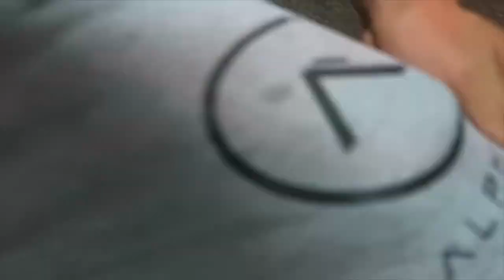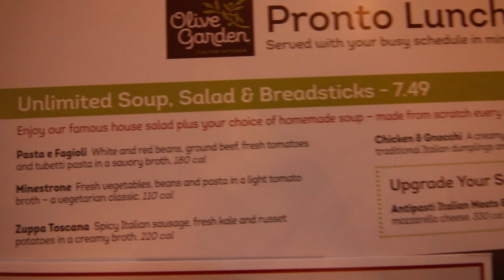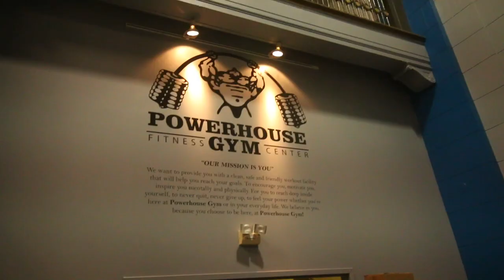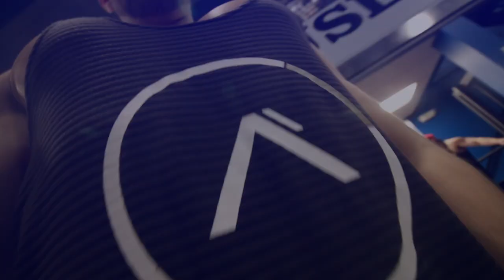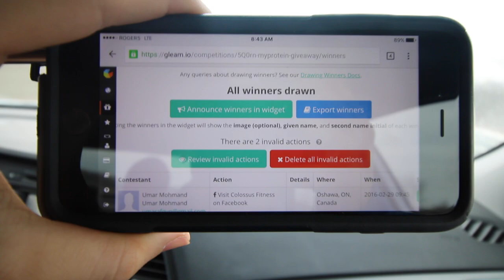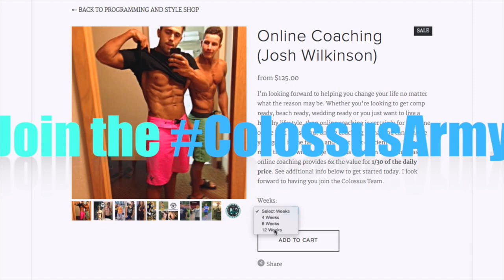Rising Legends Ep. 6: Powerbuilding at Powerhouse Ohio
GIVE AWAY WINNER IS ANNOUNCED IN THIS VIDEO! Finally loaded up to head down to the Arnold Classic in ohio, killed some chest and tri's at powerhouse in Ohio and just had an unreal time killing some food and tripping with the friends.Happy to announce our huge sponsorship change!